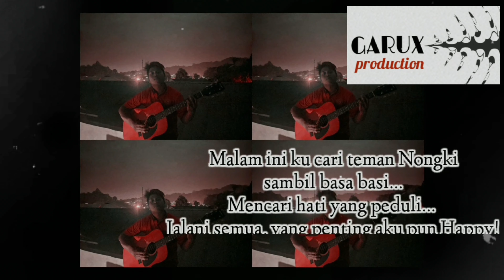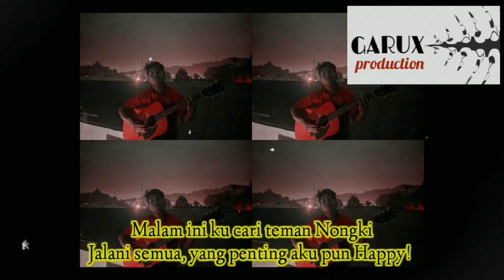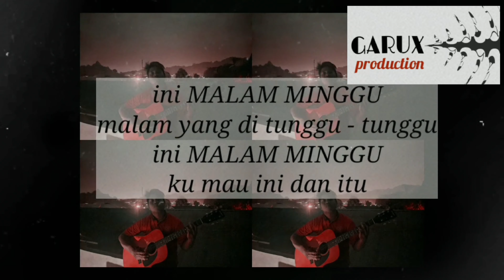Revaldi - Malam Minggu